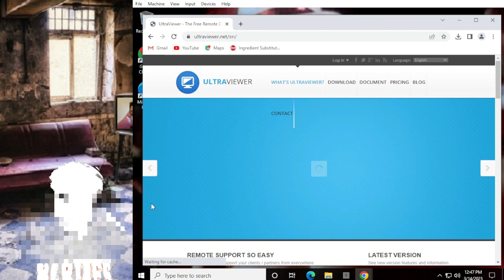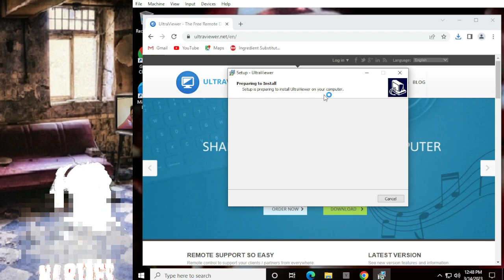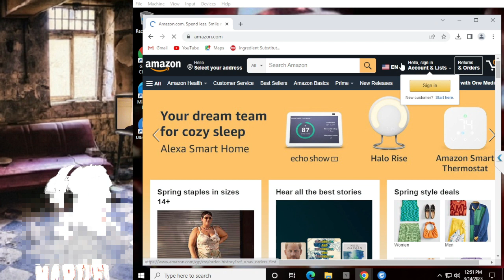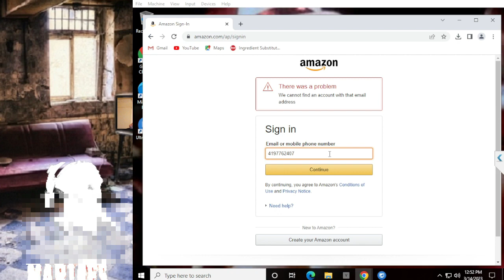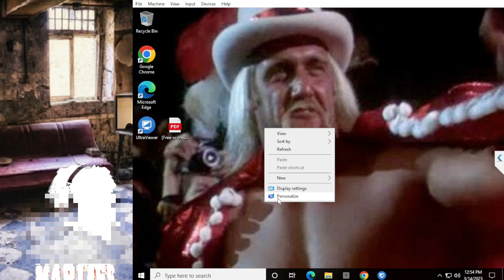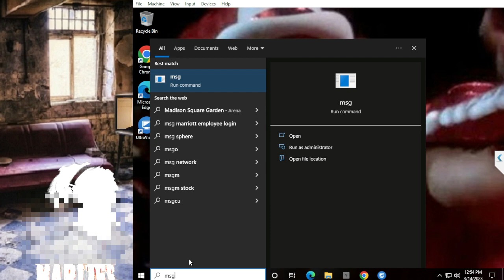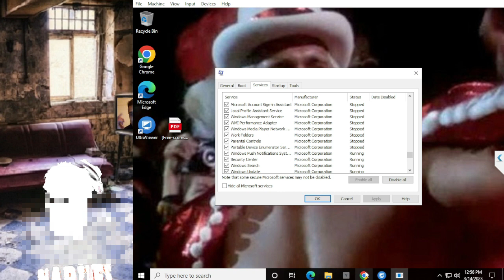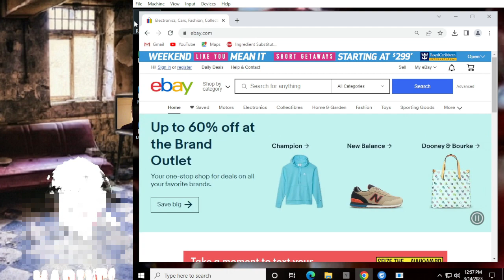I'm Just in the Mood.....to Mess with Scammers!